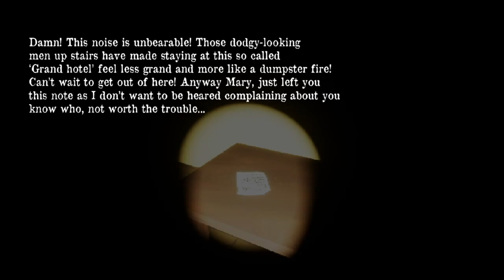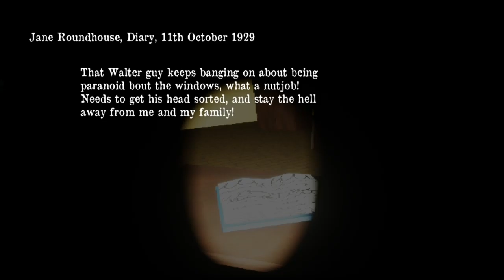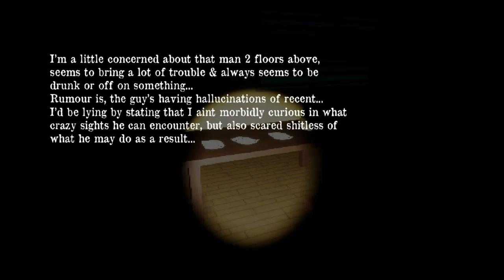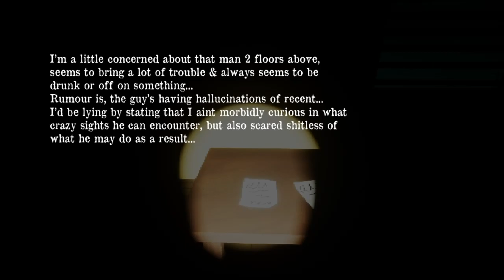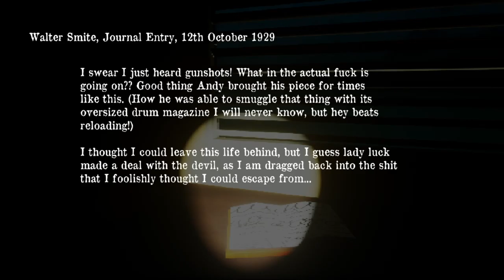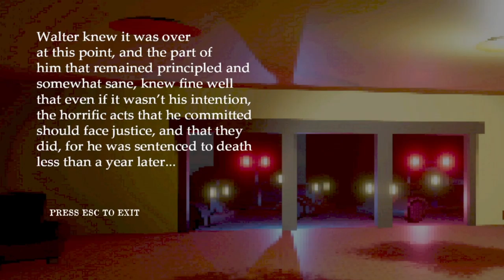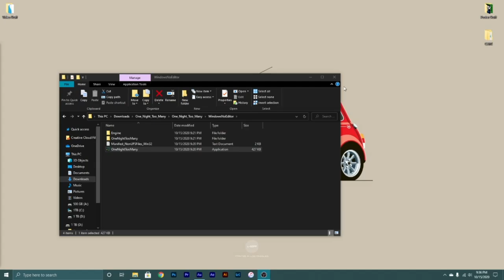DON'T MESS WITH THE MOB | One Night Too Many | Freaky Friday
Oh no... Oh no no no...

Hope you got scared! :P